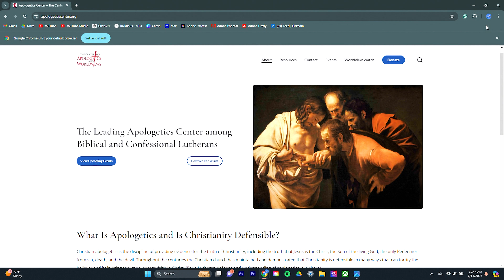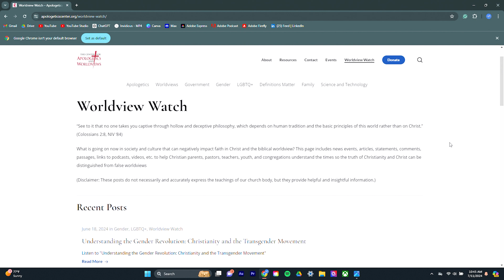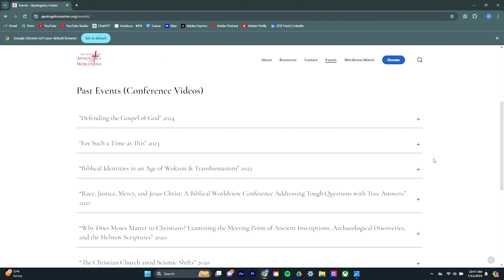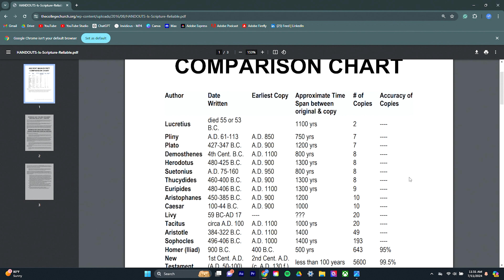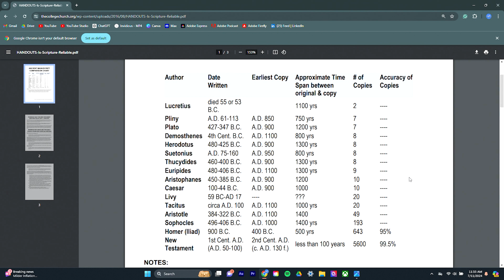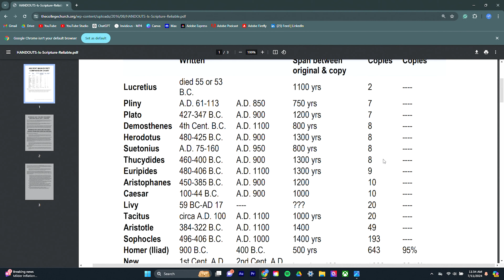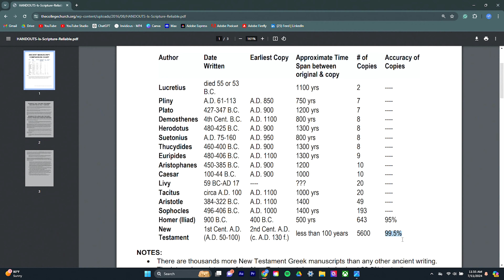Evidence for the Christian Claims | David Thompson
Welcome to Episode 39 of On The Line!

Rev. David Thompson is the director of the Center for Apologetics and Worldviews and serves on the board of directors for Bethany College.  You can learn more about his work at:

Trinity Lutheran Waconia: A Local Chuch With A Global Mission.

LCEF: Empowering Lutheran ministries with financial and leadership support. Learn how you can be part of their mission